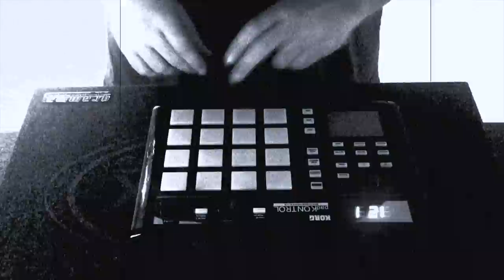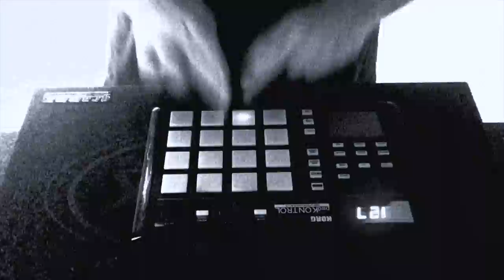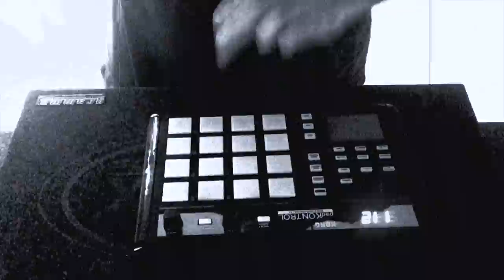thefixr | Deadmau5 : Phantoms Can't Hang | Live Remix | Korg PadKONTROL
The is a remix of the Deadmau5's Phantoms Can't Hang which he released 4 days ago. When I heard it was a 9+ minute song I correctly assumed that the song would have plenty of elements that I could use to turn into a decent remix. The night the song was released I set out to record the whole process of me remixing the song with me narrating as I worked. Unfortunately a big chuck if the video was lost at the end where I was basically done setting up and arranging the pads and just free-styling different possible progressions. Things were not only progressing well as I recorded and explained everything - butt it was almost to the point where it was going too well. Everything I tried worked perfectly. I started thinking that there is no way anyone will believe I didn't prep before recording that night. When the video didn't record all the way I just sorta laughed and understood that the music gods giveth and taketh away.

I promise there is going to be plenty more where this came from. You can also see my pretty much daily, short video updates on Instagram: